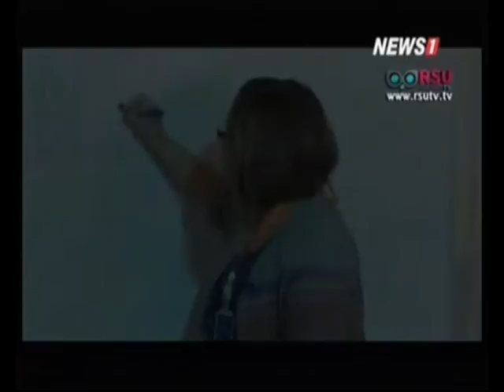Wisdom Talk ถึงเวลาต้องปรับระบบการศึกษาไทย? ช่วงที่1 29/03/2016